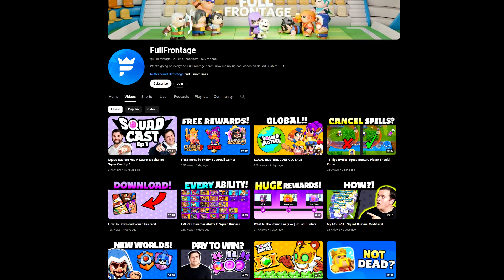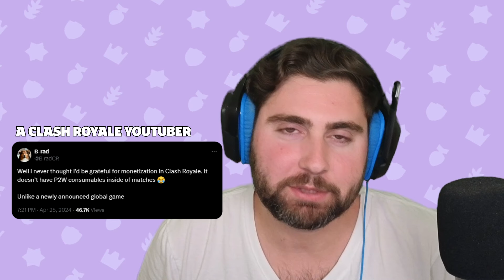Is Squad Busters P2W?! | SquadCast Ep 2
Welcome to the SquadCast! This podcast will feature @FullFrontage and I discussing everything Squad Busters Related!